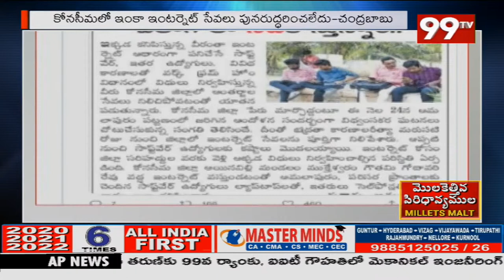రమేష్ హాస్పిటల్ నేతృత్వంలో జాతీయ హృద్రోగ నవీకరణ సదస్సు | 99TV Telugu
99TV Telugu LIVE | AP News | Telangana News | 99TV Telugu Live TV Channel